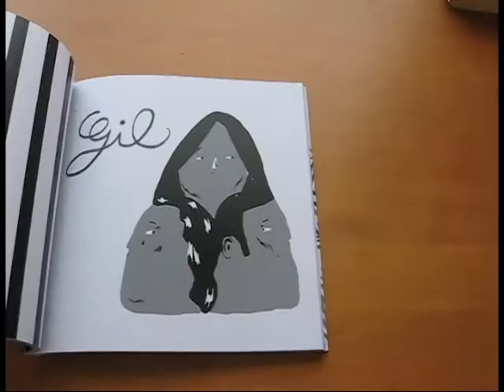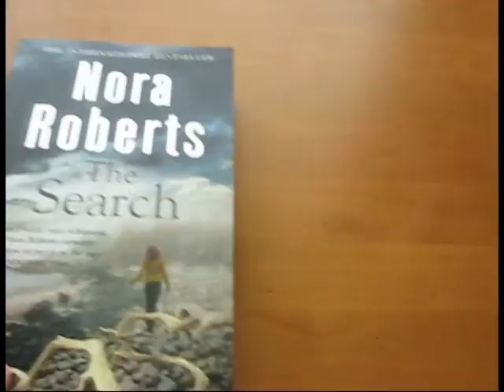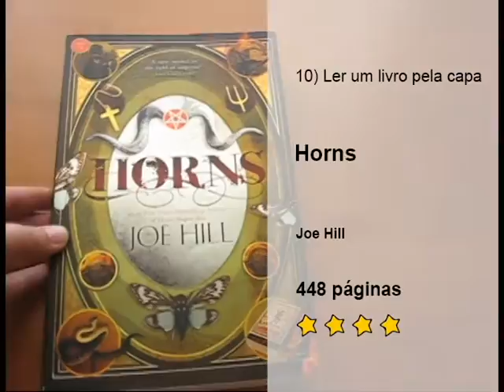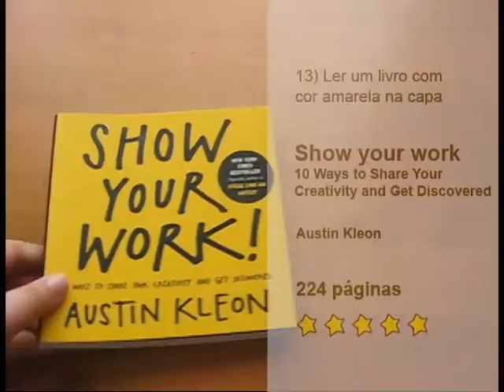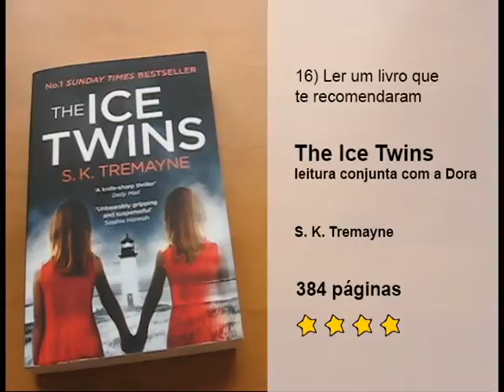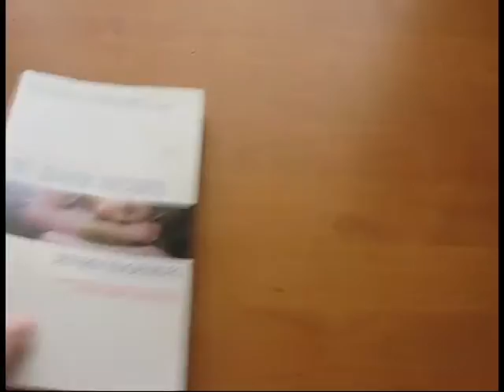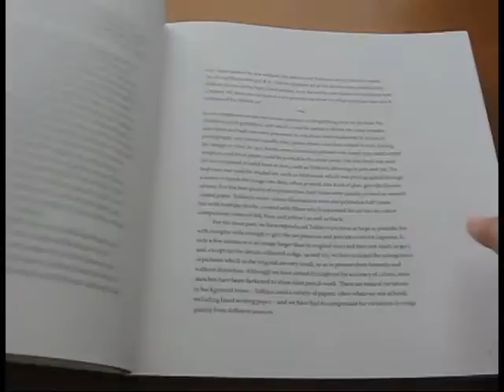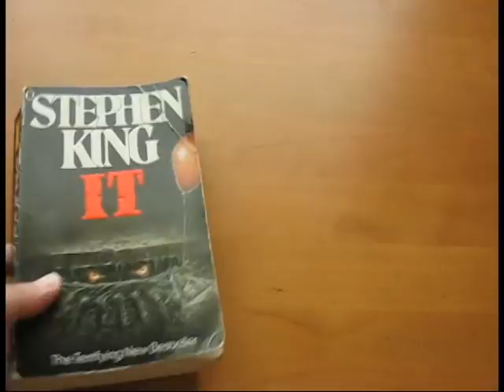MLVerão2016 | Wrap Up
Esta maratona decorreu durante 14 semanas (ou praticamente o Verão todo!) e tinha 23 desafios (para além de ler o número máximo de páginas possível).

Durante a maratona li 28 livros, num total de 10826 páginas!! (apesar de as ter contado todas, ainda não acredito!)

Para mais informações sobre os livros e opinião sobre eles vejam o blog
Podem encontrar todos os desafios e os livros que tinha programado ler

I'm an illustrator & graphic designer » support me through my art or stationary brand Nuts for Paper